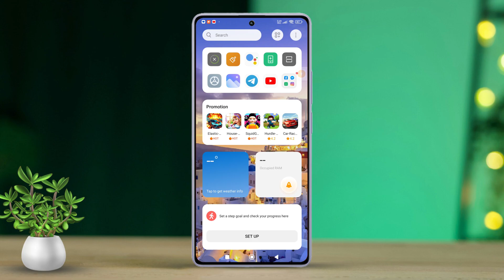How To Enable or Disable In-App Vibrations In Telegram | Manage Vibrations in Telegram App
Wanna configure your Telegram App vibration settings? I can help! This video will show you how to activate the vibration option on your Telegram Android and in turn, disable the vibration alerts on the Telegram app in case you feel like it!

Vibrate on Notification can be pretty useful if you have a busy timeline since it'll let you know about an incoming message on telegram without lifting a finger. Not to mention, there are tons of other benefits to enabling the Telegram vibration option on your Android device!

But if you feel irritated by those pesky vibrations, removing the phone shaking option for texts in Telegram can ease your daily life by a wide margin!

By applying my steps to your Phone, you'll get this done in no time!